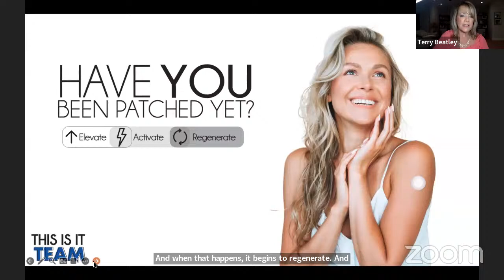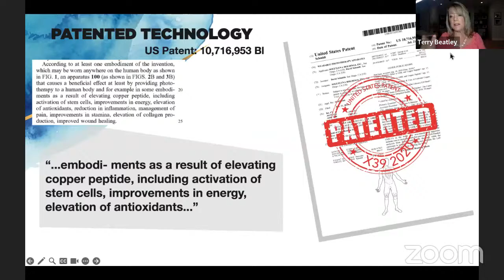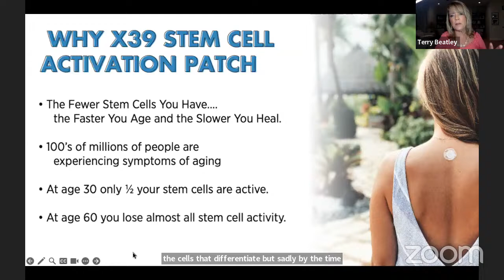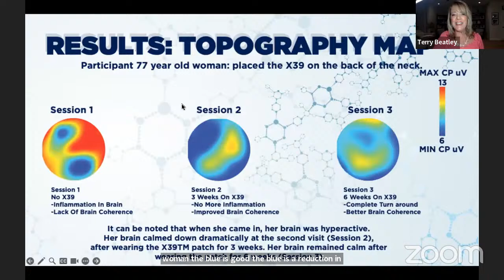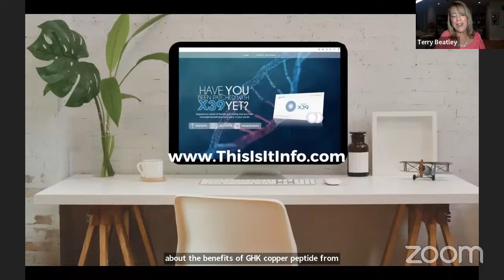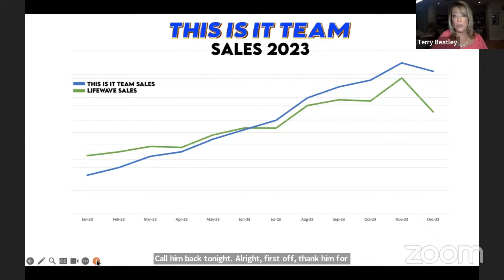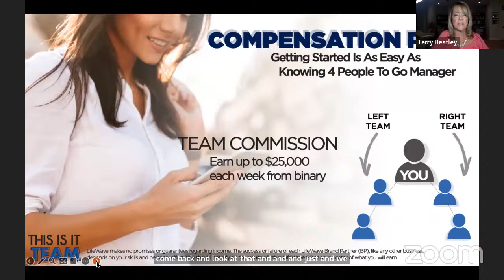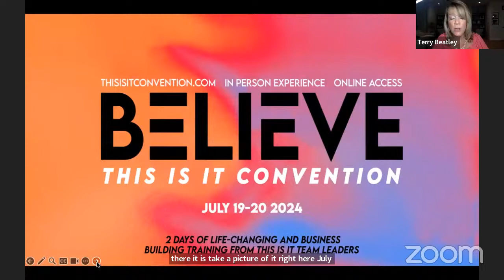X39 Launch Zoom 8PM | Terry Beatley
Learn about the new stem cell reactivation technology and the lucrative business plan!
Find Your City or The Closest City & Invite Your Family and Friends To Attend!